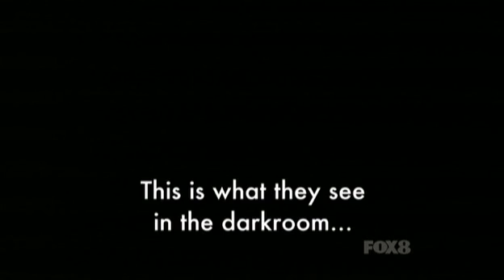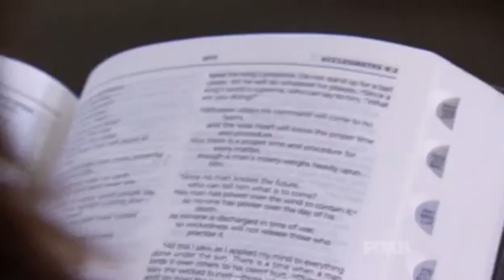(AUS) Dating in the dark Season 1 Ep. 1 (Part 1)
Here's Season One of the Australian version of DITD. I'll let you be the judge! :)